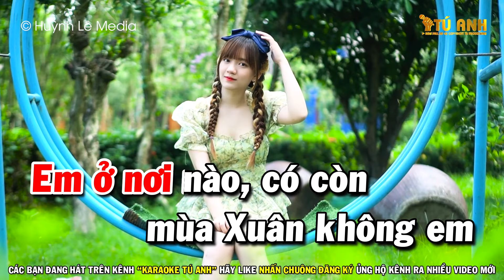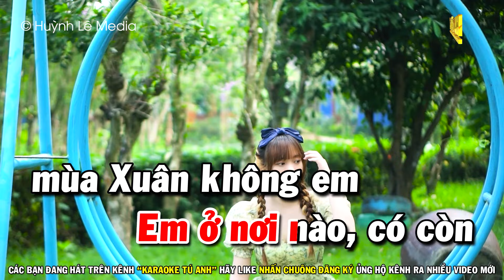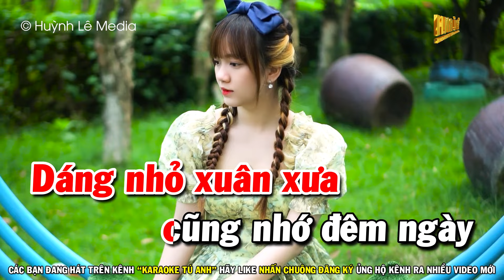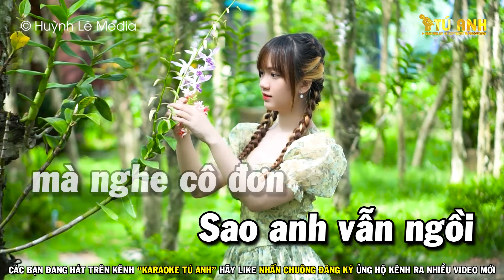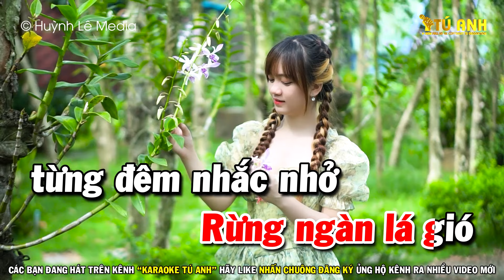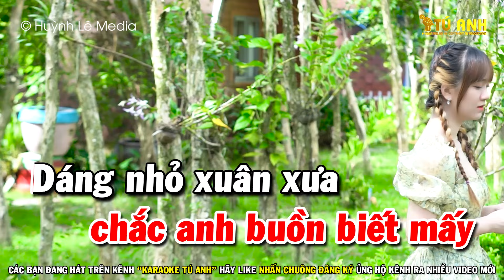Nhớ Nhau Hoài | Karaoke Tone Nữ | Nhạc Sống Tú Anh